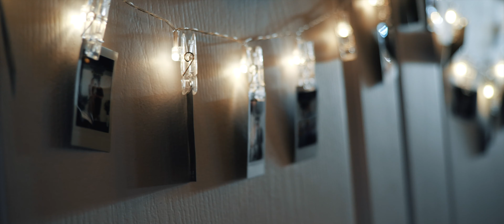Encsi és Isti - Wedding Highlight Film @ MFILMS 4k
“Filmeket készítünk retúr jegyként olyan pillanatokba, melyek máskülönben elvesztek volna!”
/ Menyhárt Sándor /

MFILMS Wedding Cinematography - Az esküvői videók új generációja!

ATTRIBUTION 👇🏼